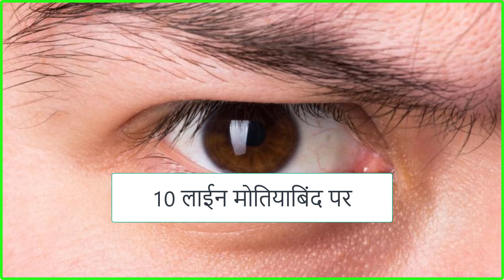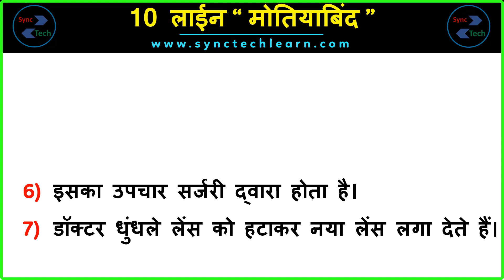10 Lines on Cataracts in Hindi | 10 Lines on Motiyabind in Hindi | मोतियाबिंद पर 10 लाईन